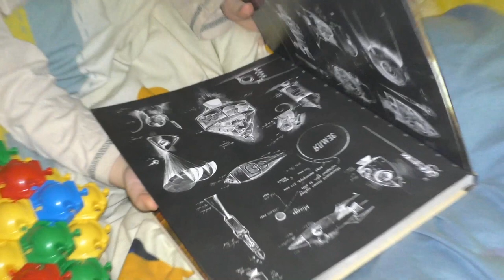VLOG Сходили на вибори, катаємось на самокаті | ВЛОГ Сходили на выборы | Babasiky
Влог про те, як Бабасіки ходили на виборчу дільницю брати участь у голосуванні в другому турі виборів президента України. Також вчимося зїжджати з гірки на самокаті і гуляємо в дитячому наметику :)

Влог о том, как Бабасики ходили на избирательный участок участвовать в голосовании во втором туре выборов президента Украины. Также учимся съезжать с горки на самокате и гуляем в детской палатке :)